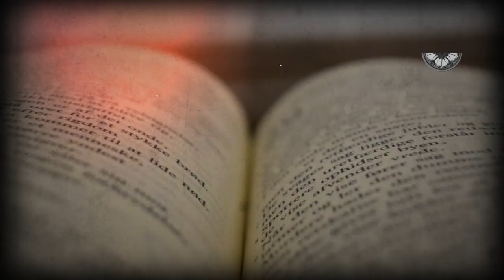Hvorfor luthersk? - En samtale med Thomas Nedergaard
Hvis du desuden søger på Thomas Kofoed Nedergaard på YouTube, vil du finde flere af hans prædikener.